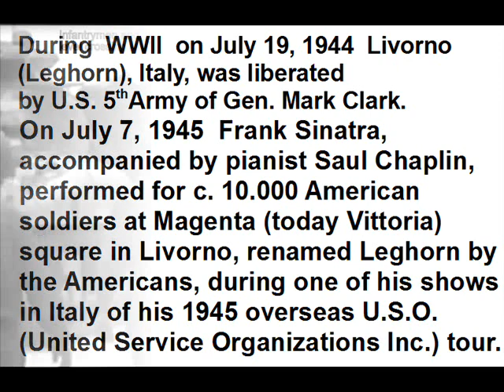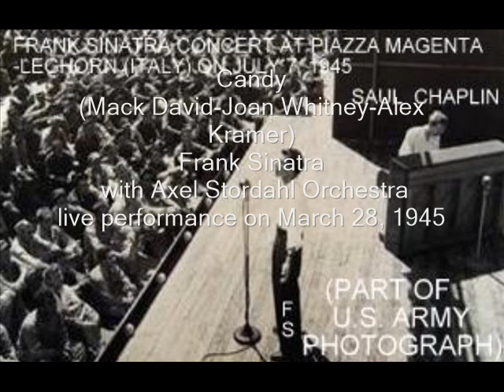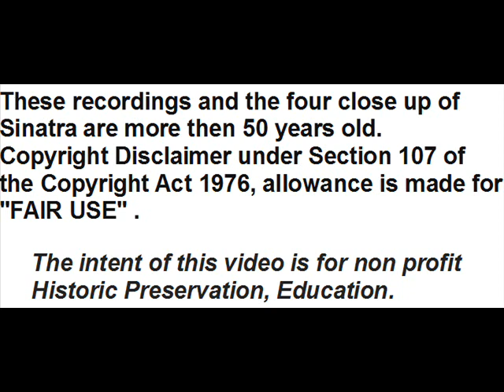Frank Sinatra U.S.O. Show In Leghorn (Livorno), Italy, on July 7, 1945.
During  WWII , after one year from entering Livorno (Leghorn), Italy, by Gen. Mark Clark U.S. 5th Army on July 19, 1944, Frank Sinatra entertained about 10.000 American soldiers on U.S.O. (United Service Organizations Inc.) show in Leghorn (Livorno), Italy, at piazza Magenta (Magenta square, today della Vittoria square) on July 7, 1945 together with the comedian Phil Silvers, the pianist and songwriter Saul Chaplin, the actress-singer Fay McKenzie, the dancer-contortionist Betty Yeaton
According to Setlist. fm ''The Setlist Wiki'' Frank Sinatra song

1)-Nancy (Phil Silvers-JimmyVan Heusen)
2)-Night and Day (Cole Porter)
3)-Candy (Mack David-Joan Whitney-Alex Kramer)
4)-Saturday Night (Sammy Cahn-Jule Styne)
5)-Ol' Man River (Hammerstein-Kern)
6)-Embraceable You (George and Ira Gershwin)
7)-Blue Skies (Irving Berlin)
8)-Somebody Loves Me (George Gershwin-B.G. DeSylva- Ballard MacDonald)

The abridged, for copyright reasons,  recordings of 1) – 8), all made between 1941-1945, are in this video at :

01:09 - Nancy (Phil Silvers-JimmyVan Heusen) – Frank Sinatra with Axel Stordahl Orchestra - Rec. Dec, 1944 – V-Disc 323A, downloaded from Amazon

01:22 - Night And Day (Cole Porter) – Frank Sinatra with Axel Stordahl
Orchestra  -  Rec. Hollywood Jan. 19, 1942 – Mx. 072045 – Take 1,
issued Bluebird B-11463 and on July 1944 issued
RCA Victor 20-1589-A, which is the disc in this video, downloaded
from ''Internet Archive''

01:31 - Candy (Mack David-Joan Whitney-Alex Kramer) – Frank Sinatra with Axel Stordahl Orchestra– live performance on March 28, 1945 (from ''the March 28, 1945 Frank Sinatra Show'', CBS radio broadcast from the United States Naval Training Station Women's Reserve in New York City), tune extracted from CD VJC – 1004 – 2.

01:42 - Saturday Night (Sammy Cahn-Jule Styne) - Frank Sinatra with Axel Stordahl Orchestra – Rec. N.Y. Nov. 14, 1944 – Columbia 36762 –
Mx. CO33809, downloaded from ''Internet Archive''

01:51 - Ol’ Man River (Hammerstein-Kern) – Frank Sinatra with Axel Stordahl Orchestra- Rec. N.Y. Dec. 3, 1944 – Columbia 55037 –
Mx. XCO 33934 – Take 1, tune extracted from CD - Entertainers # 398

02:05 - Embraceable You (George and Ira Gershwin) – Frank Sinatra with Axel Stordahl Orchestra- Rec. Hollywood Dec. 19, 1944 - Columbia 37259 - Mx. HCO 1183 – Take 1, downloaded from ''Internet Archive''

02:14 - Blue Skies (Irving Berlin)- Frank Sinatra with Tommy Dorsey and His Orchestra - chorus '' The Pied Pipers '' - Rec. July 15, 1941 -
VICTOR 27566-A, downladed from ''Internet Archive''

02:22 -  Somebody Loves Me (George Gershwin-B.G. DeSylva- Ballard MacDonald) – Frank Sinatra with Axel Stordahl Orchestra - chorus '' The Pied Pipers ''– live performance 1945,

Regarding the photograph of the Sinatra concert, behind the photo it is noted that its publication is authorized by the Pentagon with the request:
If published, please credit '' U.S. Army photograph '' and that it was taken by the photographer Barry Kramer, who had been assigned to the U.S.O. photo corps for the 1945 overseas U.S.O. tour.

These recordings and the four close up of Sinatra are more then 50 years old. The intent of this video is for non profit Historic Preservation, Education.